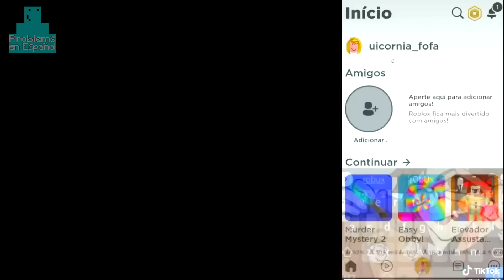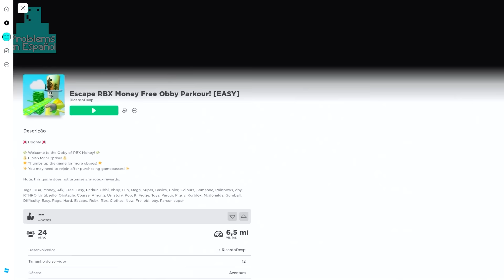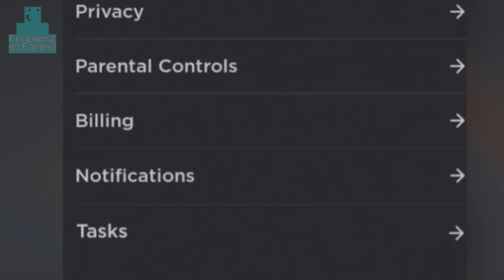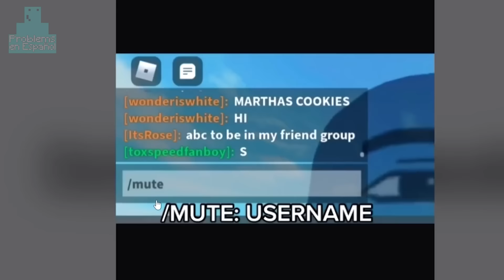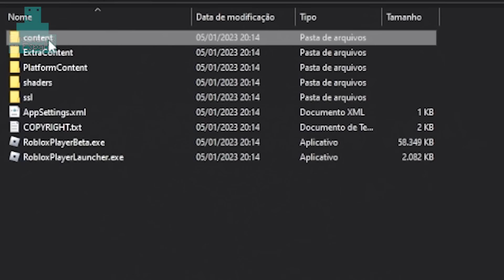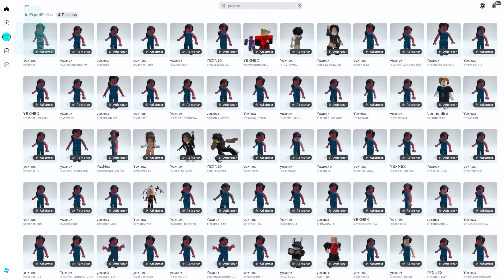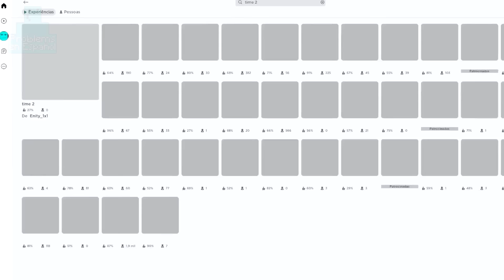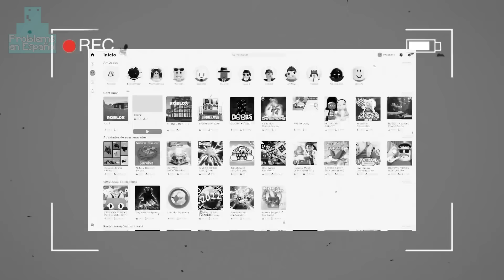🟨Probé formas falsas de conseguir ROBUX